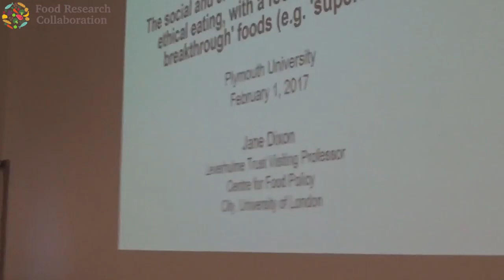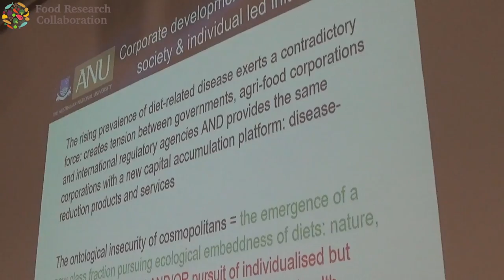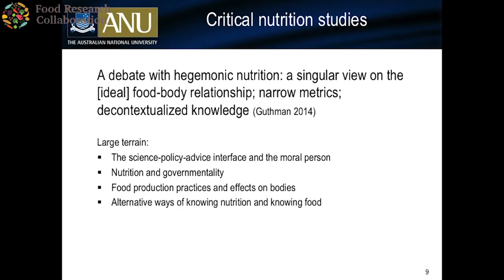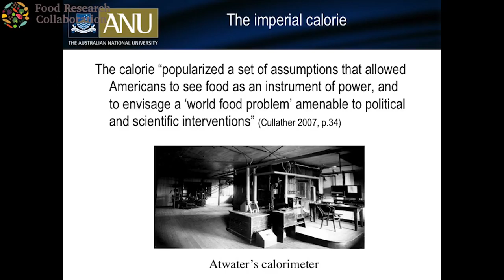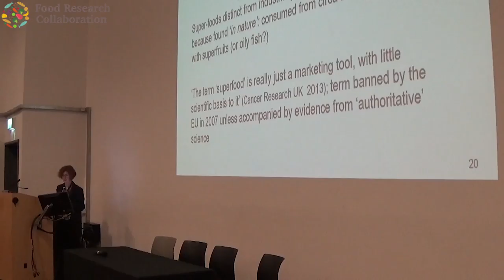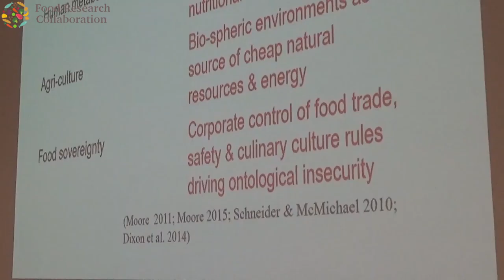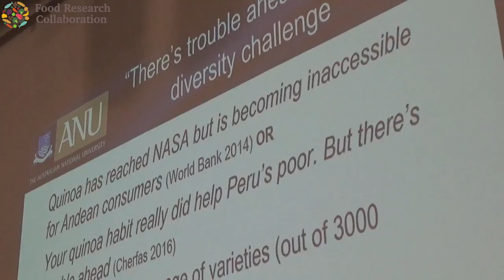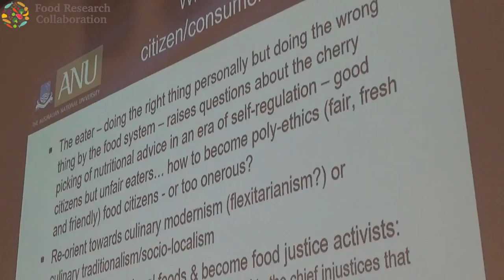Regional Food Thinkers with Jane Dixon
A regional Food Thinker's with Professor Jane Dixon at Plymouth University: "The social and environmental considerations of ethical eating, with a focus on ‘nutritional breakthrough foods’ (e.g. ‘superfoods’)".